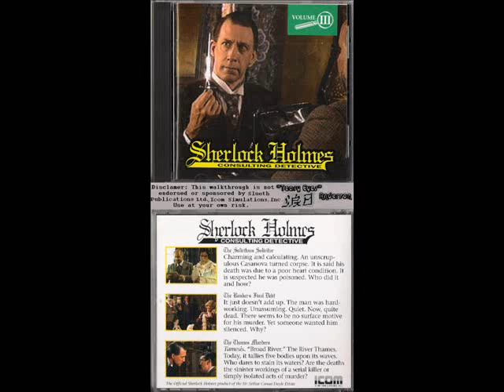Sherlock Holmes, Consulting Detective, Volume III. Part 05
This is a guide to help the player find all the audio and video sections within the game. I try to keep it short and sweet, and for the perfect score, sections I try to give a reason as to why the next step could possibly be arrived at in the story. Although some of the things are rather unbelievable without the mini steps that aren't part of the 'Perfect score'.

I found that the easiest way to play the game is through a program called DOSBox, for Windows. It works much better then the compatibility features in standard Windows programs, including Command prompt'. To use 'DOSBox' my CD-Rom drive is D: so I use the following on DOSBox's main prompt.

mount d D:\
D:
sh3

I hope this helps you enjoy the game more. I also heard that a full resolution restored quality version of all three volumes was hopefully going to be released in 2012, for IPad and other devises. If you enjoyed this game, check out this 'Prima Games' guide. Sherlock Holmes, Consulting Detective: The Unauthorized Strategy Guide, by Bruce C. Shelley. There are solutions, as well as, the cases written out as stories.

Thank you for reading this, and hope you enjoy the game.
"Teary Eyes" Anderson

Part 00. Has the 'The Instructions' tutorial, and "Holmes' Introduction", with Baker Street Regulars descriptions.
Parts 01-02. Have the perfect score for 'The Solicitous Solicitor' case.
"" Parts 03-04. Have the additional scenes for that case.
Parts 05-06. Have the perfect score for 'The Banker's Final Debt' case.
"" Parts 07-08. Have the additional scenes for that case.
Parts 09-10. Have the perfect score for 'The Thames Murders' case.
"" Parts 11-12. Have the additional scenes for that case, with 12 having an additional, failing to get into court message.
Part 13. (1.) Has the 'Wrong answer' messages for court. (2.) 'Final score' messages. (3.) Image and audio, of other locations. (4.) Run through of all the names in 'Directory' showing how they change from one case to the next. (5.) Short review of the Prima Games', "Sherlock Holmes, Consulting Detective: The Unauthorized Strategy Guide, by Bruce C. Shelley".